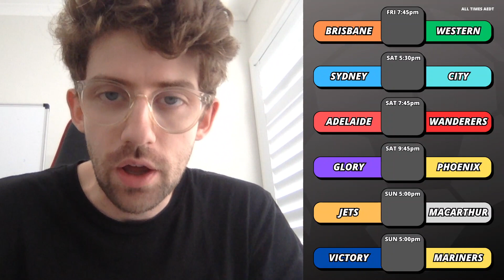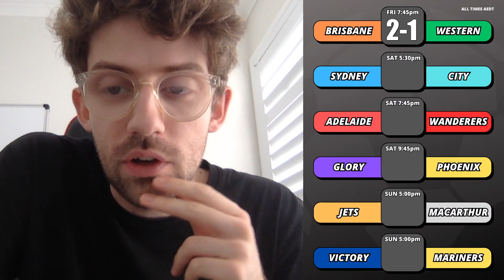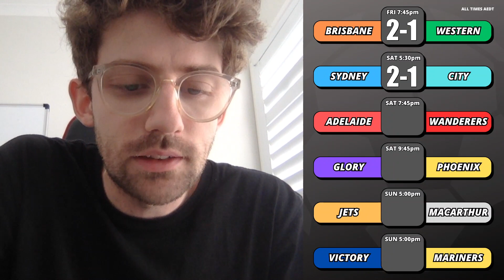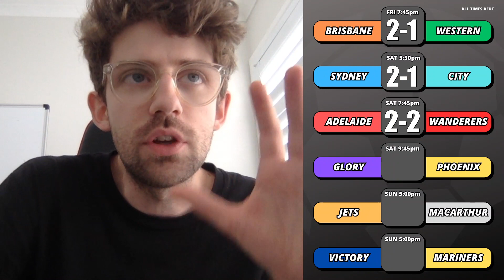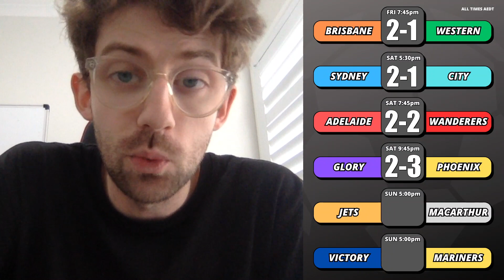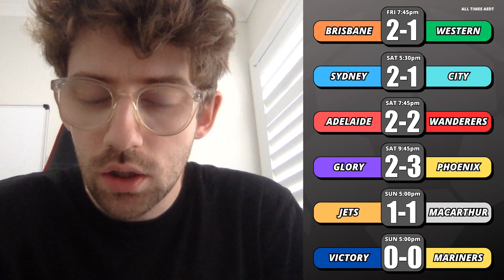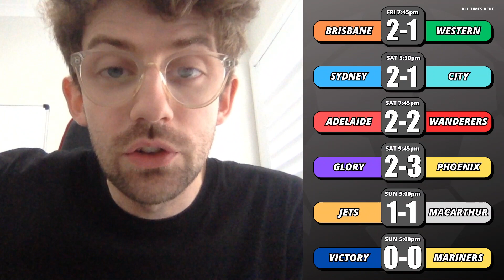My A-League Men Round 18 Predictions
A top four clash between Melbourne Victory and Central Coast Mariners, a highly-anticipated Distance Derby and plenty more coming up this week in the A-League Men's! Here's my tips for the round that awaits us.

0:00 Intro
0:12 Roar v Western
1:39 Sydney v City
3:27 Adelaide v Wanderers
4:59 Glory v Phoenix
7:03 Jets v Macarthur
8:12 Victory v Mariners
10:06 Outro